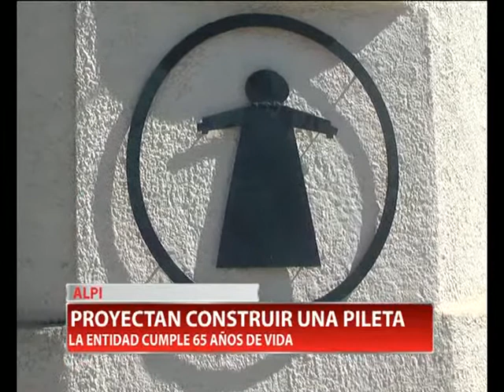ROSA CAMPORA - ALPI - PROYECTAN CONSTRUIIR UNA PILETA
El ALPI cumple 65 años de vida en el medio y proyecta construir una  pileta  para  la  recuperación  de  personas  con  dificultades neurológicas. Son muy costosas y piden colaboración.